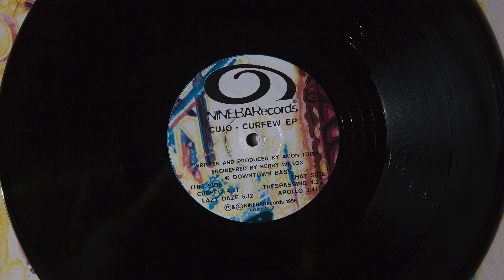Cujo - Curfew (vinyl)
Label: NINEBARecords ‎- NOZB002
Format: Vinyl, 12", 33 ⅓ RPM, EP
Release: Cujo - Curfew EP
Released: 1995
Country: UK